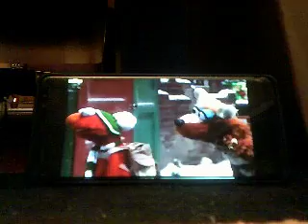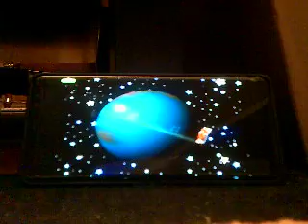What The Coronavirus Looks Like In USA!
0:28 Schools/Shops Closing!
1:33 People Going Anywhere Sick Without Wearing Masks!
2:30 Everything Sold Out Of Shops!
3:48 Schools/Shops Closing Again!
6:39 People Retiring From Work!
7:52 People Can't Come Over!